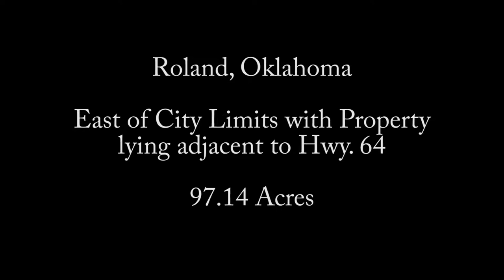Blackmon Auctions Roland Property Farm Land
Land being sold in Roland, Oklahoma on December 7th, 2018